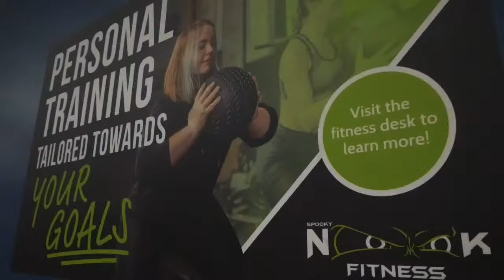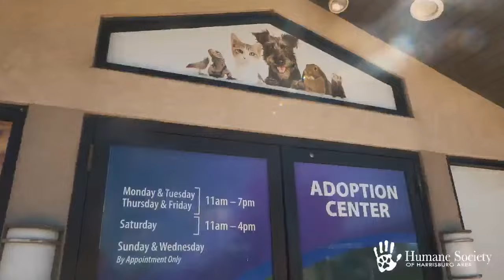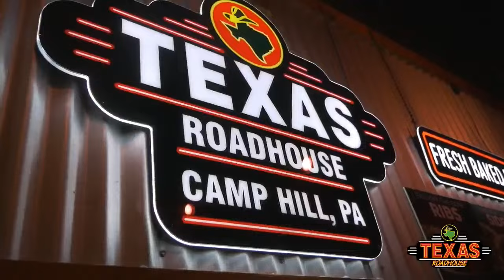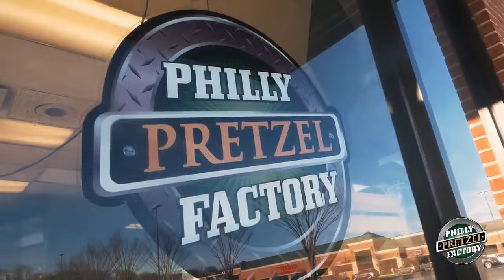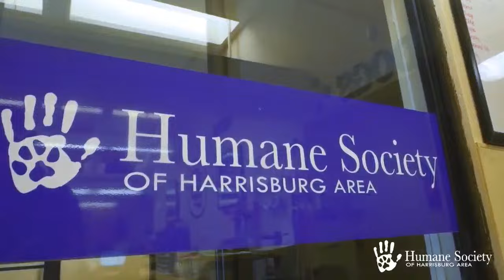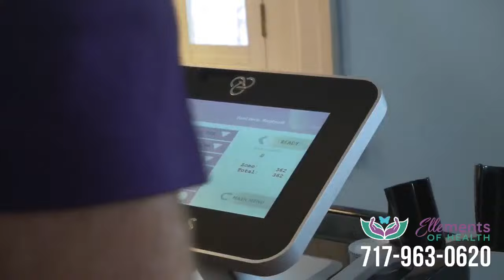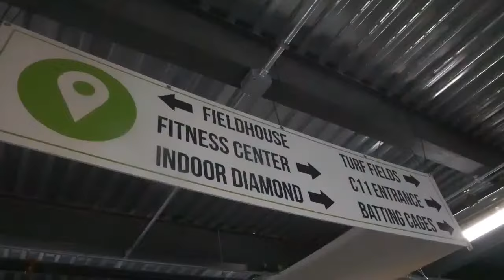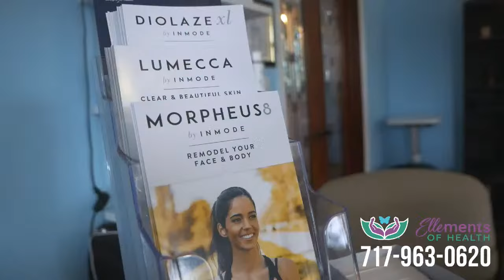Harrisburg Stampede vs. Cedar Rapids River Kings AIF Arena Football - 4-6-24